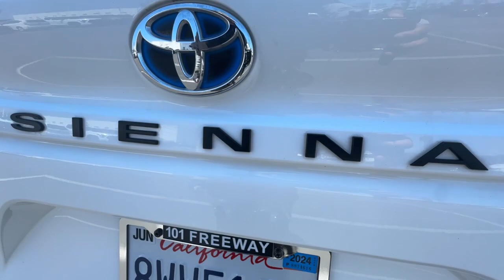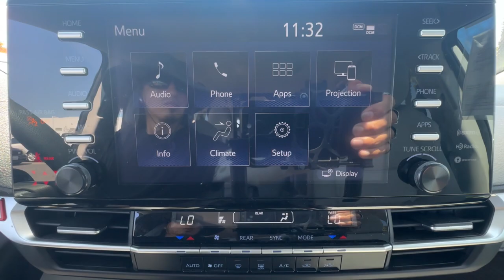2021 Toyota Sienna LE Ventura, Oxnard, Simi Valley, Thousand Oaks, Northridge CA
Pre-Owned 2021 Toyota Sienna LE available at Ventura Toyota located in 6360 Auto Center Drive, Ventura, CA, 93003.
Stock#: 61517A - VIN#: 5TDKRKEC1MS050485

Picture yourself in the  2021  Toyota Sienna.  Take a closer look at this refined and luxurious Sienna. This standard-setting minivan brings comfort, connectivity, and versatility to every family outing. Its smart technology, bold design, and smooth, powerful ride give you the confidence you need to navigate your busy life.  Treat yourself to a test drive in this smart and stunning Sienna. Our friendly and knowledgeable staff will tailor your experience to meet your unique needs.